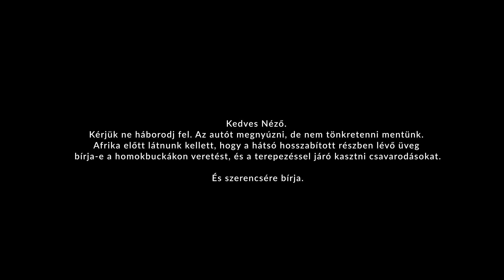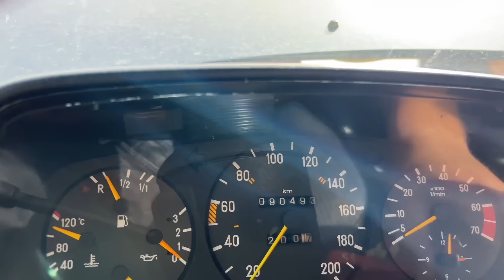Szerinted mit módosítsunk rajta? - Készülünk a következő Bamakóra! / W123 Pilato Off-road test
A negyven éves Mercedest egy temetőből mentettük ki, most pedig apokaliptikus rali autót építünk belőle, hogy bírja majd Athént, Isztambult, a végén pedig Afrikát. A teszt célja az volt, hogy ami tönkremehet, az még itthon adja meg magát, ne 8000 kilométerre a homokozóban.

(Azóta társa is lett, egy Peugeot 505 mentő!)